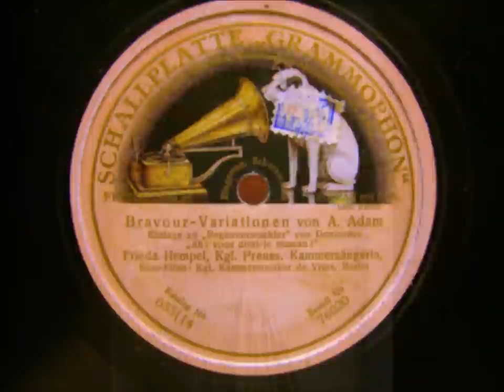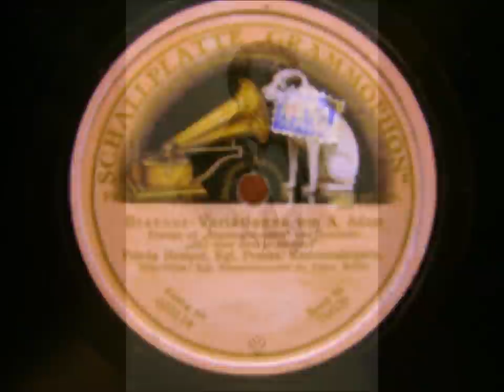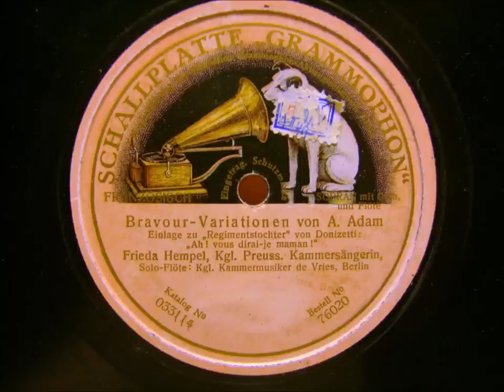Frieda Hempel - Variationen - Ah, vous dirai-je Maman (Adam) - 04. Februar 1911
Hallo Liebhaber und Sammler akustischer Aufnahmen,

hier aus der zweiten Aufnahme Sitzung mit Frieda Hempel, der Koloratursopranistin, der Titel "Variationen - Ah, vous dirai-je Maman" (Adam)

Ihre Stimme wird in Abschnitten begleitet von einer Flöte, bzw beide ergänzen sich zum Duett. Unglaublich wie synchron das vor sich geht.

Gesanglich natürlich eine grandiose Meisterleistung, nicht umsonst war sie die Lieblingssängerin des Kaisers.
Frieda Hempel wurde im Volksmund auch des Kaisers Nachtigall genannt.

Gute Unterhaltung